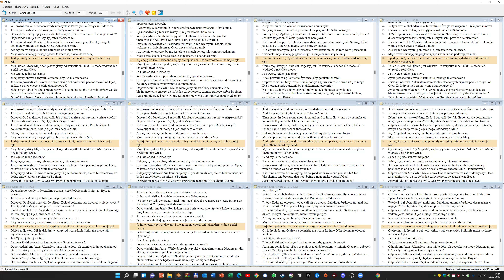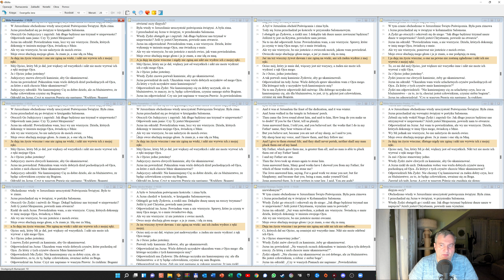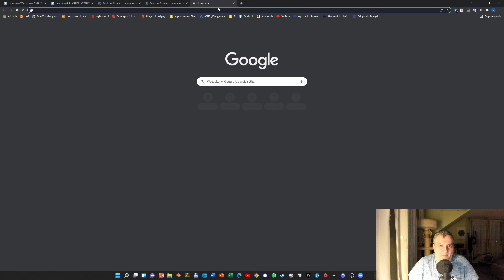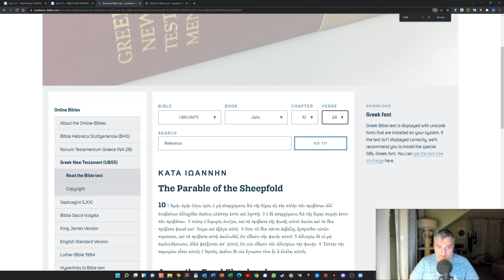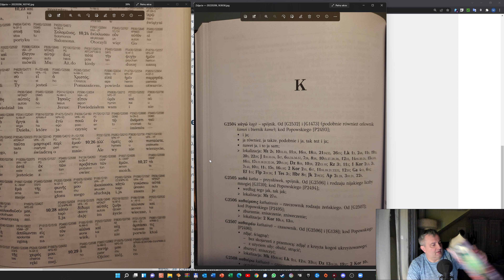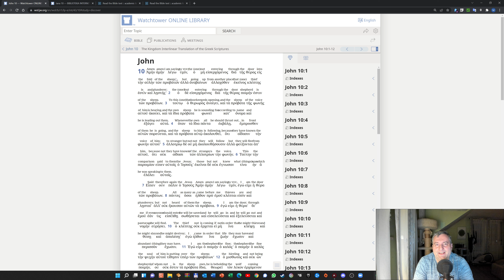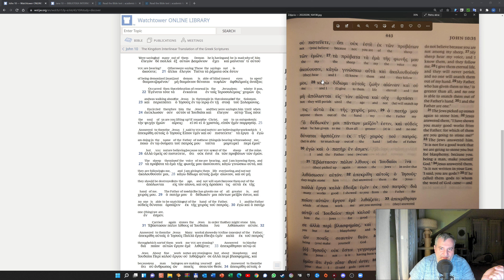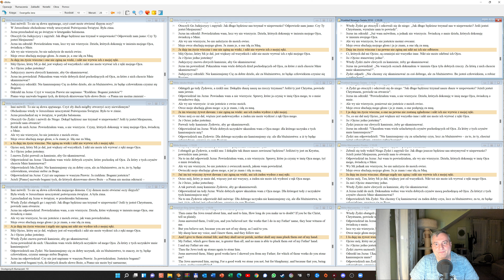J. 10.28 Przekład Nowego Świata, Analiza krytyczna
5. „Grecko-Polski Nowy Testament” Wydawnictwo Vocatio Warszawa 2017 (za indywidualną zgodą wydawnictwa).  Strona 523.

6. Przekład interlinearny English Standard Version (ESV), Crossway Illinois-esv.org, 2018. Strona 682.

7.  „Grecko-Polski Słownik Stronga z lokalizacją słów greckich i kodami Popowskiego Warszawa 2015, (za indywidualną zgodą wydawnictwa) strona 386.

8. "Wielki Słownik Grecko-Polski Nowego Testamentu, wydanie z pełną lokalizacją greckich haseł, kluczem polsko-greckim oraz indeksem form czasownikowych" Wydawnictwo Vocatio, Warszawa 2006, Strona 306.

9. Aplikacja porównująca teksty Biblii „rBiblia” wersja 2.6.1.0 za indywidualną zgodą autora aplikacji.